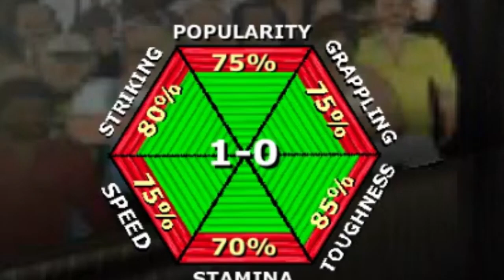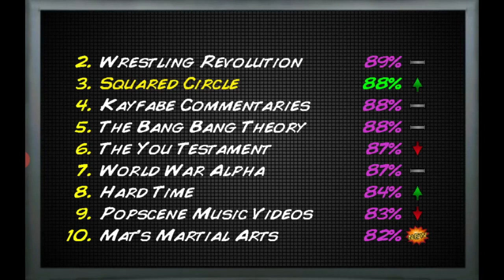Weekend Warriors but everything goes wrong